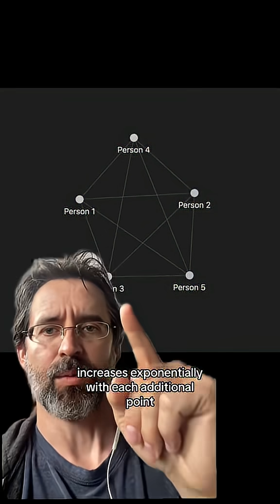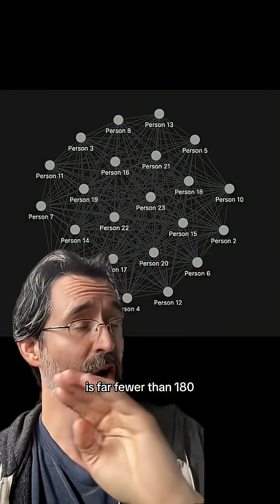Your brain tricks you into doing too much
The birthday paradox shows us how we don't notice how each additional thing we add connects with every other thing. So the more we try to be productive by adding things to our to-do lists, the more we dilute our energy and complicate our lives.